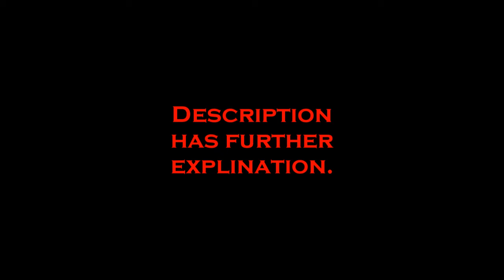Natchian News March 15th, 2014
Short Answer:  I was obligated into another week of this crap.

Long Answer:  My wife and I agreed to watch a friends house and his menagerie of pets, including snakes, hamsters, and his cowardly dog.  THEN they moved the time table up about 2 weeks from when we THOUGHT they were going on Vacation.  Then, a couple of days ago, they called us and said "Did we say we were coming back Saturday night?  HA!  No.  We're coming back Friday Night."  I miss my bed, my computer, my recliner, and my own dog.

Q and A time.

Q:  How are you making this update?
A:  Queeny (The wife) and I had to return home for more clothes and food.  My computer happened to be nearby, so I threw this together real quick.

Q:  Why not take the computer with you?
A:  Damn thing's over 7 years old.  It's held together with spit and crusted glue.  I don't wanna take it on the bumpy ride to the friend's house just to find I have to work on it for a week to get it working again, and THEN bring it back to work on it again.  I'mma leave it planted at my house.

Q:  Doesn't your wife have a Laptop?
A:  Yeah.  She doesn't have any of my games, saves, or passwords.  If you want LP's of the Sims3 for the next week, I guess I could do that...but...but why?

Q:  Do you hate their dog?
A:  Yes.  He won't stop staring at me and nothing I can do will convince him that I'm not the Antichrist.  It's hard not to be offended.

Q:  Are you working on Worlsend?
A:  For the last week I've been outlining, writing, and making puzzles for the Worlsend Comic.  I'm SO fucking bored, it's all I can do.  I've even put together a rudimentary RPG system for the comic...again...  Ooo!  And I made little cut out figurines of the characters...for science.

Any other Questions will be answered in comments.